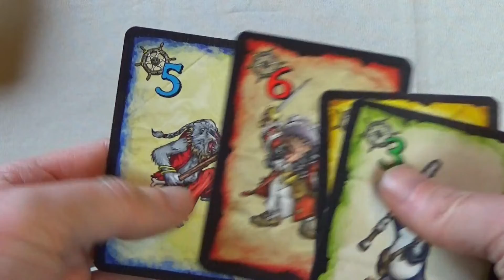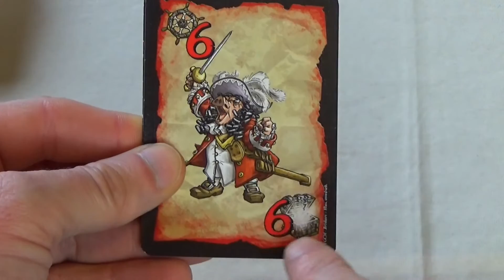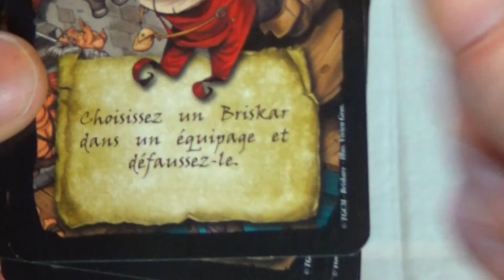Chasse partie, Armez votre équipage !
Ayez le meilleur équipage ! Soyez rusés pour défendre votre peau. Découvrez avec Florent ce jeu de cartes où s'enchainent les parties rapides et dynamiques à coup de cartes actions.
Un jeu édité par TGCM
Présentation, règles, avis et critique
Nous retrouver :